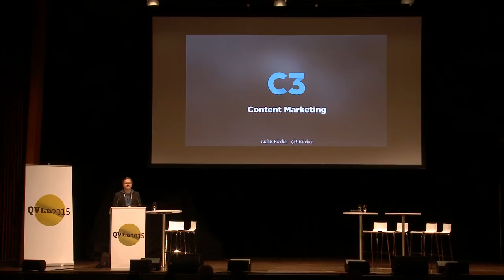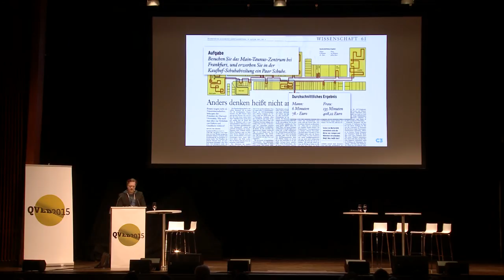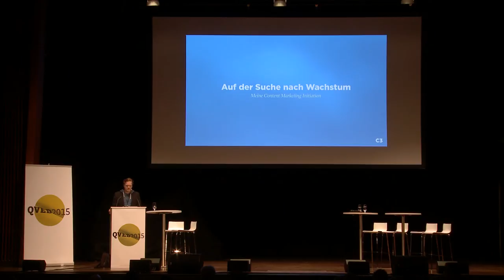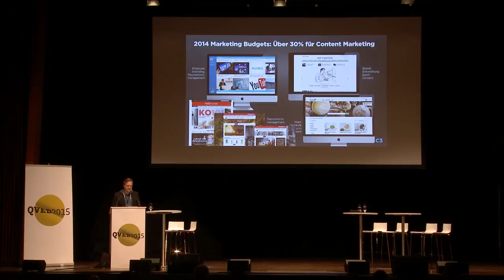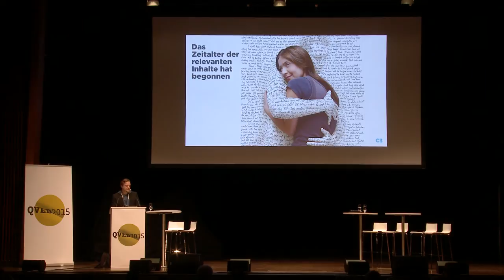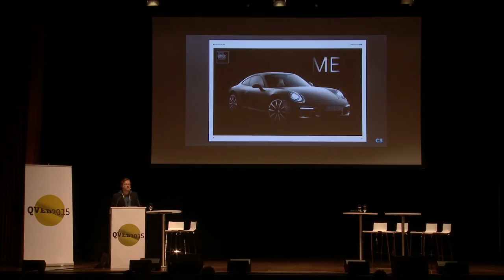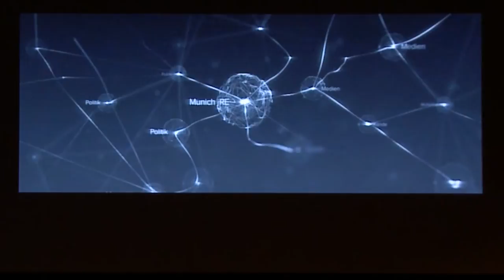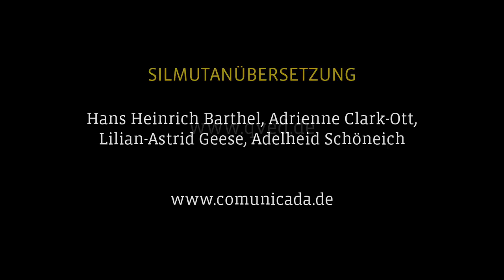Lukas Kircher – »Content Marketing als Kommunikationsstrategie« und »UX für Content«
Lukas Kichner, after positions at »Die Presse«, the »Berliner Zeitung« and »Stern«, is the founder of the MediaGroup Berlin, the nucleus of KircherBurkhardt. The personal content: to stories through better appearances. The Süddeutsche Zeitung has called him the »Design shaman«, but he still sees himself as an underdog in the media world.
He no longer designs newspapers and apps, but instead the future of the new agency network C3.
german version
Lukas Kircher gründet nach Stationen bei »Die Presse«, der »Berliner Zeitung« und dem »stern« im Jahr 2000 zunächst die MediaGroup Berlin, die Keimzelle von KircherBurkhardt. Persönlicher Content: Geschichten auch optisch gut rüberzubringen. Die Süddeutsche adelt ihn zum »Design-Schamanen«. Sieht sich selbst aber immer noch als Underdog in der Medienwelt. Und gestaltet mittlerweile weniger Zeitungen und Apps, dafür mehr und mehr die Zukunft des neuen Agenturnetzwerks C3.